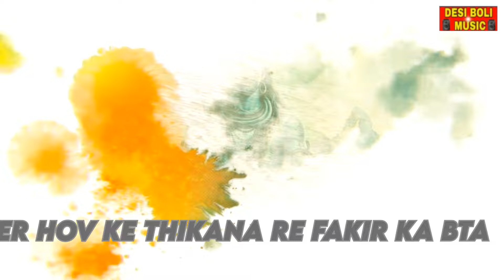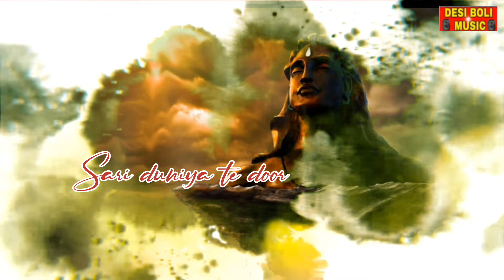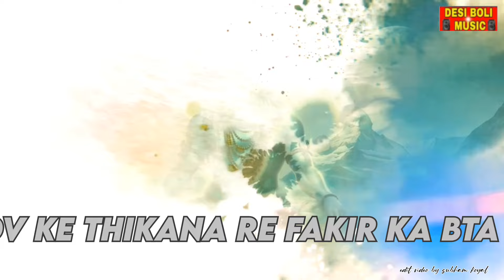Mera Bhola Sonu Pai Manjeet Chahal Pai Aala Dhull New Bhole Baba Dak Kawad Song 2024 New Bhola Song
Mera Bhola Sonu Pai ,Pai Aala Dhull Bhole Baba Dak Kawad New Song 2024
Dak Kawad Sonu Pai | Kawad Song 2024 | Bhole Nath Song 2024 | New Haryanvi Bhole Song 2024

Mera Bhola Sonu Pai Manjeet Chahal Pai Aala Dhull New Bhole Baba Dak Kawad Song 2024

► Presentin Mera Bhola - Full Song" A New Haryanvi Songs Haryanvi 2024. This Haryanvi Song is Sing by Sonu Pai. Lyrics are Sonu Pai. Music is given by Three Bro Music . Music Label by Desi Boli Music

♫ Now You Can Stream And Download Audio Song ♫

Title ☞ Mera Bhola
Singer: ☞ Pai Aala Dhull
composer ☞ Sonu Pai
Lyrics: ☞ Sonu Pai, Pai Aala Dhull
Artist: ☞ Sonu Pai , Pai Aala Dhull
Producer :☞ Pardeep Narwal
Video Edit By... Shubam Sharma

New song Bhole Baba Song
Haryanvi top song Ajesh Kumar
Top song Haryanvi
Trending song Haryanvi
Number one Haryanvi Songs
Haryanvi gane
new song Haryanvi 2024
2024 new Haryanvi DJ song
Haryanvi 2024
Haryanvi DJ gane
DJ song Haryanvi
Haryanvi gana
shiv bhajan 2024
shiva bhajan 2024
new shiv bhajan 2024
2024 new shiv bhajan
new song 2024
latest shiv bhajan 2024
superhit shiv bhajan 2024
2024 शिव भजन
shiv bhajan new 2024
भोले के भजन 2024
भोले बाबा के भजन 2024
new haryanvi song 2024
new bhola 2024
bhole song 2024
bholenath new song 2024
shiv song 2024
bhola song 2024
महादेव song 2024
kawad yatra 2024
bhola dj song 2024

bholi ke lyana se,
bholi ke lyana se song,
bholi ke lyana se instta song,
bholi ke lyana se remix song,
bholi ke lyana se song dj remix,
bholi ke lyana se gulshan music,
bholi ke lyana se gulshan music song,
bhola new song
bhole baba new song 2024
hr song
bhole baba ke new song
latest haryanvi song 2024
new bhole song
new song
har har mahadev
bhole s haryana k
bhole haryana k
hr song 2024
bole baba new song
new song bhole baba 2024
new bhole baba song
baba bhola new song 2024
new bholenath song 2024
new haryanvi song 2024 bhole baba